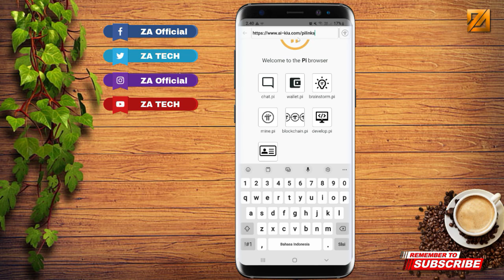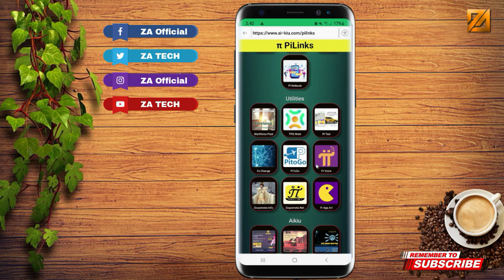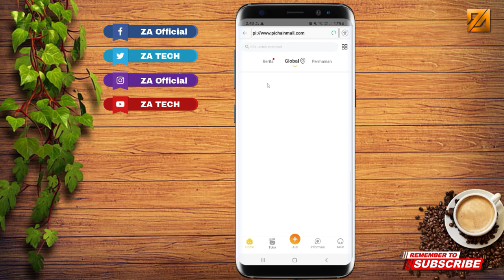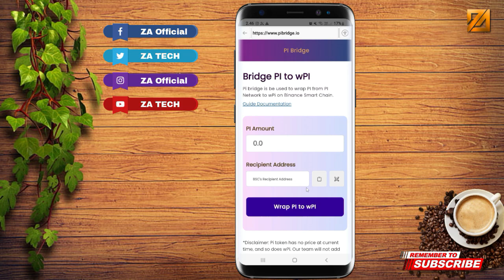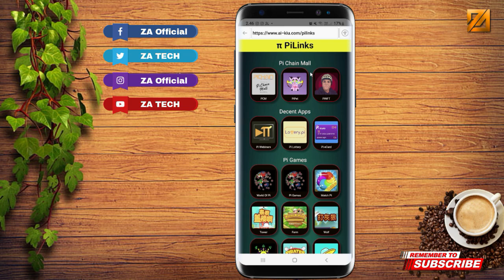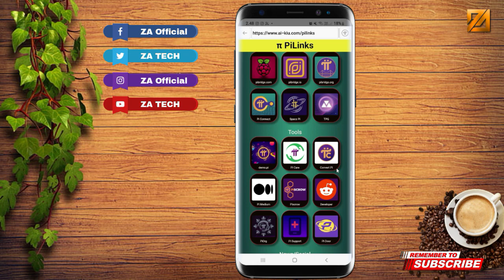KABAR GEMBIRA - PI PILINKS GABUNGKAN SEMUA APPS PINETWORK - PI NETWORK TERBARU HARI INI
✅️Donasi/Dukungan

Roadmap PI Network
1.Design, Distribution, Trust Graph Bootstrap
2.Testnet
3.Mainnet